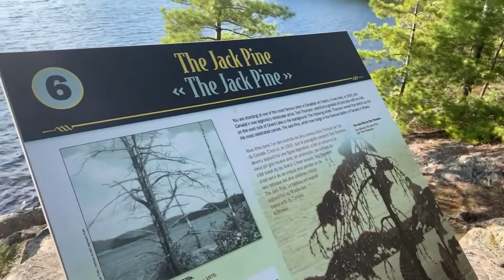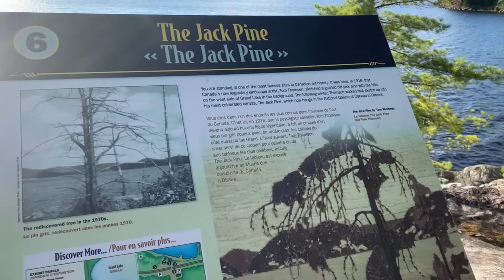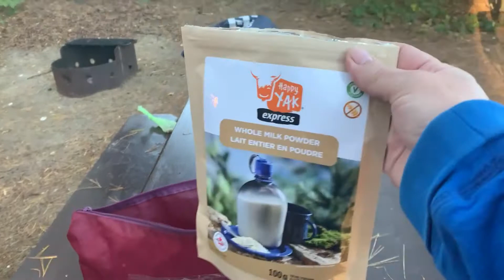Algonquin Park Canoe Trip / Part 1 Achray Campground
Join Tracy, Bella and I for a three day outdoor adventure to Algonquin Park. Charlie is not with us this trip because we felt that it would be to stressful for him. This adventure will be a two part video. Tracy and I stay the first night at Achray Campground in my new camping conversion that I designed in our 2016 Ford Explorer. We had amazing weather for the end of September. Hope you enjoy the video!